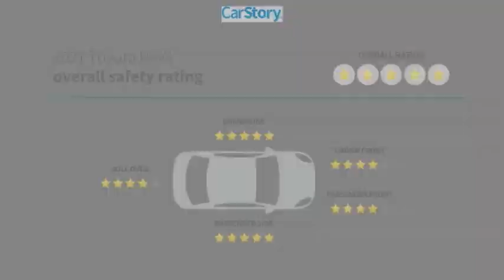2021 Toyota RAV4 C113947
2021 Toyota RAV4 LE